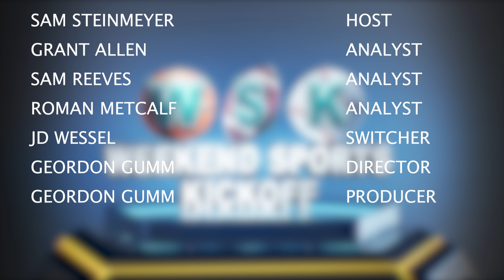Weekend Sports Kickoff EP: 3 NFL Reviews and Previews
This week on WSK we go over week two of the NFL season and the many injuries that occured during the week. Then the crew will preview week three and make picks for the games. After the NFL reviews and previews we'll finish the show with "Off My Rocker," and some  interesting takes from the WSK crew.